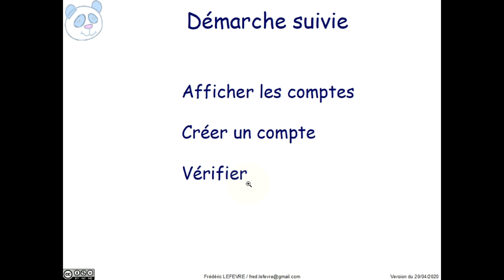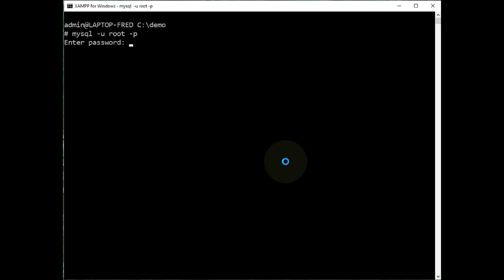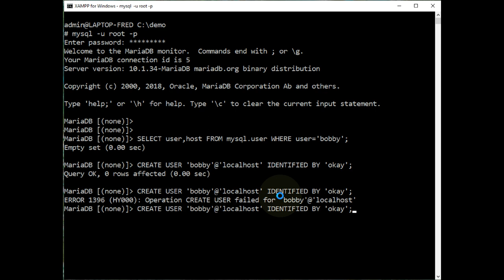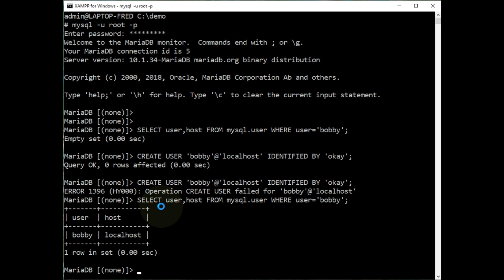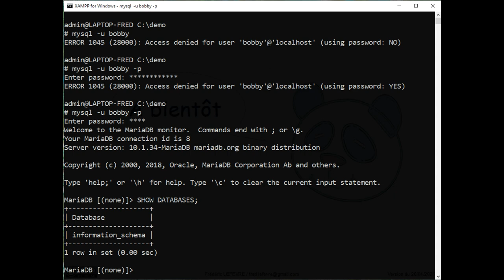MariaDB / MySQL - Créer un compte pour se connecter a un serveur local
👉 Comment créer un compte pour se connecter à un serveur local MySQL ou MariaDB depuis un terminal

📋 00:00 Description de notre objectif = Créer un compte local au serveur de bases de données
00:40 Démarche suivie
01:02 Connexion au serveur de base de données avec le compte root
01:23 Rechercher un utilisateur particulier
01:51 Création du nouvel utilisateur avec CREATE USER
02:28 Vérifier en recherchant ce nouvel utilisateur
03:07 Connexion avec notre nouveau compte en vérifiant que le mot de passe est correct
03:50 Que peux faire ce compte ?
04:28 Et ensuite ?